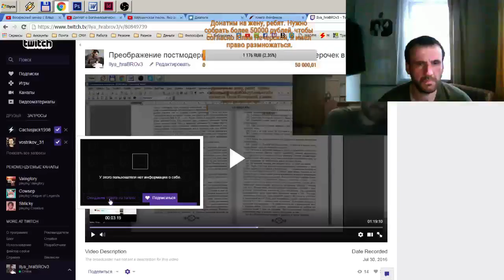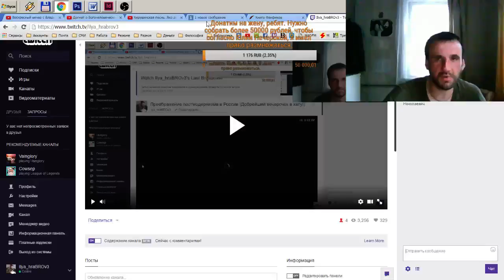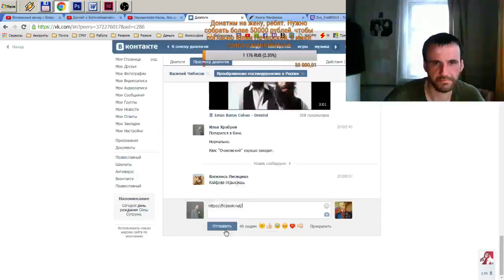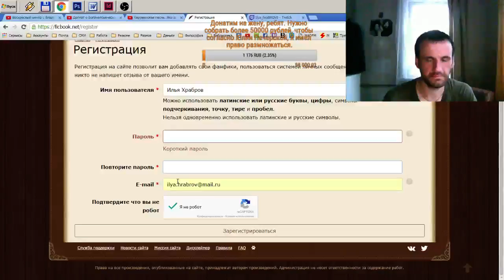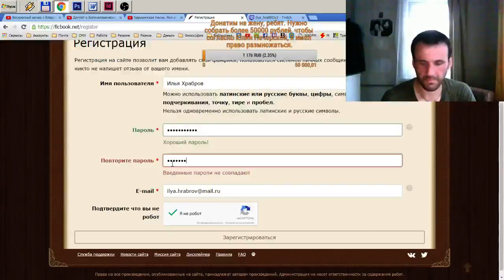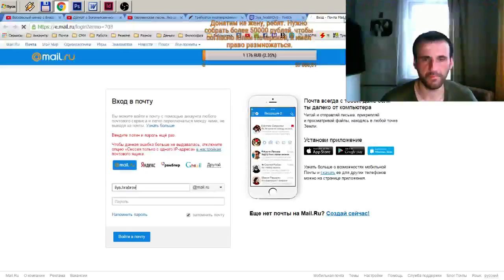ilya hrabrov3 2016 07 31 1707